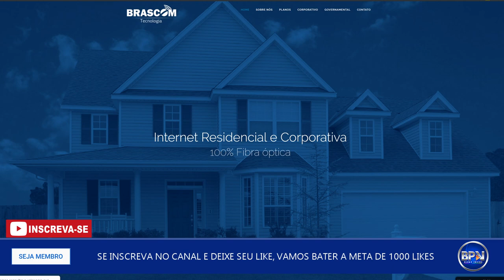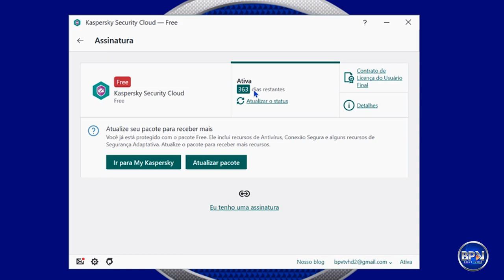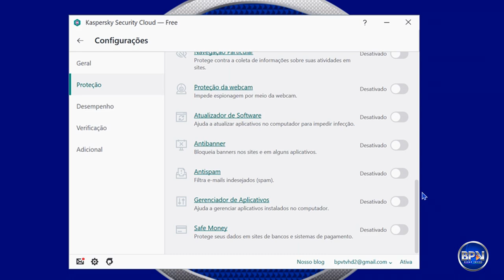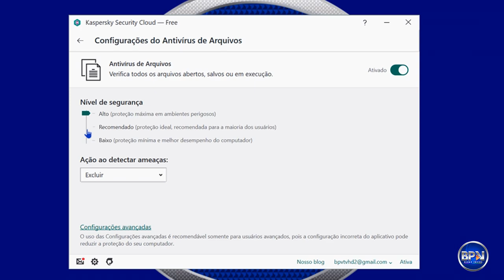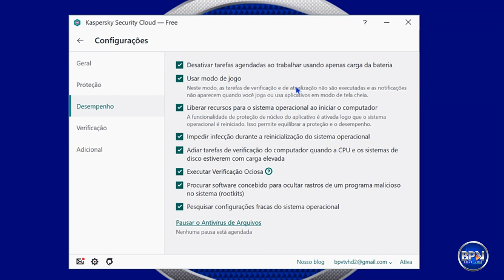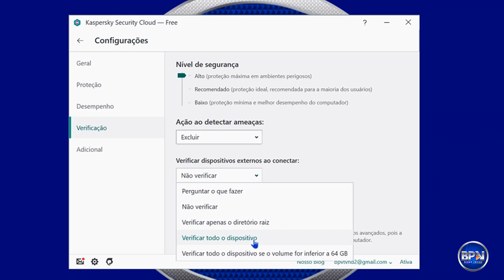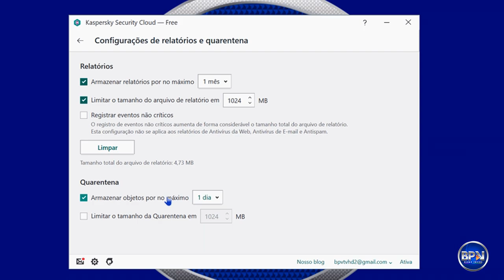O MELHOR ANTIVÍRUS GRÁTIS para PC! Kaspersky Security Cloud Free, Veja Como Configurar!!!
A Kaspersky lançou o Kaspersky Security Cloud Free 2020, a versão gratuita do seu Antivírus em português, aprenda como CONFIGURAR o Kaspersky Free, BAIXE agora mesmo! Simplesmente Imperdível. SAIBA MAIS... COMPARTILHE!

Meu contato é o 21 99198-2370 (zap), me chama lá que vou estar te entregando uma cotação com todos os benefícios e o valor das mensalidades!

🟢PRODUTOS QUE EU RECOMENDO EM OFERTA⏬

Banco Itaú
Agência: 6124
Conta: 90573-5
Conta Corrente

Novo IObit Uninstaller 9 PRO - Licença de 1 ano para 3 PCs - Oferta BPV